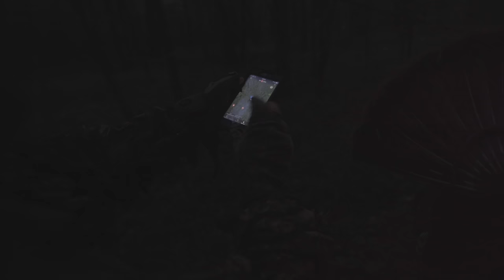Hunting RIVER BOTTOM Turkeys from KAYAKS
In this episode of Seek One, Jay is going after river bottom dwelling turkeys from the NuCanoe. A string of bad lucks ends in a bit of a surprise.

- - - - Our Hunting Gear - - - -

► Our Main Camera

► Main Lens for Hunting (close range)

► Main Lens for Hunting (medium range)

► Sony to Canon Adapter (for lens above)

► Main Lens for Hunting (longest range)

► Wide Angle Lens

► Our Main Drone

► Our Compact Drone

► Ultralight Camera Setup (this thing is sweet!)

► The Best Fluid Head for Ultralight Setup

► The Best Compact Fluid Head (for DSLR)

► The Camera We Use For Fishing

► The External Batteries We Use

► Our Shotgun Mic

► Our Wireless Lav Mic